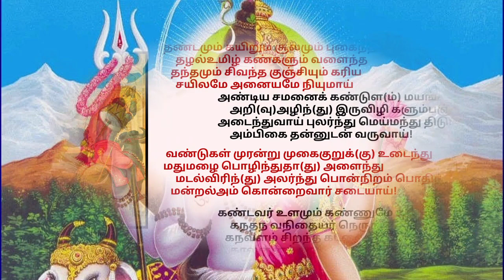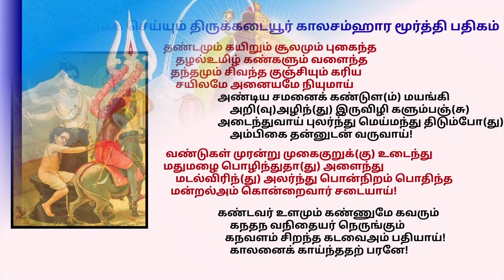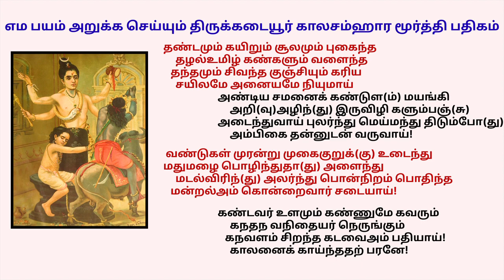ஆயுள், ஆரோக்கியம் நீடிக்க பிரதோஷத்தில் கேட்கவேண்டிய காலசம்ஹாரமூர்த்தி பதிகம் kalasamharamurthy pathi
ஆரோக்கியமும், ஆயுளும் நீடிக்க பிரதோஷத்தில் கேட்க வேண்டிய எம பயம் அறுக்க செய்யும்

எம பயம் அறுக்க செய்யும் காலசம்ஹார மூர்த்தி பதிகம்

திருக்கடையூரில் ஈசன் எமனைக் காலால் உதைத்த வரலாற்றின் ரகசியத் தத்துவம்

காலதேவனைக் காலால் உதைக்கலாமா?

தன் மீதே பாசக் கயிற்றை வீசிய எமனைத் தன் காலால் உதைத்தார் சிவனார். இது புராணம்.

காலம் தவறாமல் தன் கடமையைச் செய்ய வந்த காலதேவனைக் காலால் உதைக்கலாமா?

தன்னை ஒரு பக்தன் வழிபட்டுவிட்டான் என்பதற்காக, நீதி வழங்க வந்த நீதி தேவனையே தண்டிக்கலாமா?

அப்படியானால், ஆயுள் முடியும்போது அனைவருமே அந்த சிவனை ஆலிங்கனம் செய்துகொண்டு, எமனிடமிருந்து தப்பிவிட மாட்டார்களா?

இவையெல்லாம் நியாயமான கேள்விகள்தான்!

இவற்றுக்குப் பதில் காண முயலும்போது, புதிய உண்மைகள் வெளிப்படுகின்றன.

எமதர்மன் சர்வேஸ்வரனான சிவனை தினமும் உபாஸிப்பவன். தேவர்கள், மானிடர்கள், நல்லவர்கள், கெட்டவர்கள், தெய்வத்தை நம்புகிறவர்கள், நம்பாதவர்கள் என்ற பாகுபாடின்றி, அவரவரின் கர்மவினைகளுக்கேற்ப, காலமறிந்து நீதி வழங்கும் பொறுப்பு அவனுக்கு உண்டு.

சிந்தனையின் இருப்பிடம் மூளை என்றால், ஆசாபாச உணர்ச்சி களின் இருப்பிடம் இதயம். எல்லோரும் இறைவனின் திருவடிகளைச் சிரத்தில் ஏற்க விரும்பினார்களென்றால், இறைவனின் திருவடிகள் தன் மார்பிலேயே பதிய வேண்டுமென்று தவமிருந்தான் எமதர்மன்.

உணர்ச்சிகளுக்கும் ஆசாபாசங்களுக்கும் இடம் கொடுக்காமல், சத்தியத்தின் பிரதிநிதியாக நீதி பரிபாலனம் செய்ய, ஈஸ்வரனின் திருவடிகள் தன் இதயத்திலேயே பதியவேண்டும் என, தினமும் ருத்திர தேவனைப் பிரார்த்தித்தான் எமதர்மன்.

அந்தப் பிரார்த்தனை நிறைவேற, மார்க்கண்டேயன் ஒரு கருவியானான். எமன் பாசக் கயிற்றை மார்க்கண்டேயன் மீதுதான் வீசினான்.

அதே நொடியில் மார்க்கண்டேயன் இறைவனின் திருமேனியைத் தழுவிவிட்டான். பாசக்கயிறு இறைவனையும் பிணைத்துவிட்டது. எல்லாமே ஈஸ்வரனின் சங்கல்பப்படிதான் நடந்தது.

மார்க்கண்டேயன் சிவலிங்கத்தை முதலிலேயே தழுவிக் கொண்டிருந்தால், நிச்சயமாக எமதர்மன் தன் பாசக் கயிற்றை தான் வணங்கும் தெய்வத்தின் மீது வீசத் துணிந்திருக்கமாட்டான்.

மார்க்கண்டேயன் மீது வீசிய பாசக்கயிறு தன் மீது விழும்படி செய்து, இருவருக்கும் தரிசனம் தந்து, தன் திருவடியை எமதர்மனின் இதயத்திலேயே வைத்து, எமதர்மனின் பிரார்த்தனையை பூர்த்தி செய்தான் இறைவன்.

ஆனால், அந்தத் திருவடி அம்பிகையின் அம்சமாக அமைந்தது எமதர்மன் செய்த பாக்யம். மார்க்கண்டேயனுக்கு 'என்றும் பதினாறு வயது’ இருக்க அருள் செய்து, அவனது பக்திக்கும் ஒரு பரிசு தந்தார்.

சிவபெருமான்.

ஈசன் எமனைக் காலால் உதைத்த வரலாற்றில், மற்றொரு ரகசியத் தத்துவமும் உண்டு.

சிவபெருமான் உமையருபாகன் அல்லவா! அவன் பார்வதியைப் பாதி உடலாகக் கொண்ட அர்த்தநாரீஸ்வரன்.

அவனது திருமேனியில் இடதுபுறம் அன்னை உமாதேவியின் அம்சம். மார்க்கண்டேயன் மீதும் தன் மீதும் பாசக் கயிற்றை வீசிய எமனைத் தனது இடது காலால்தான் உதைத்தான் ஈசன்.

இடப் பாகம் சக்தியினுடையது. எனவே, இது சிவனின் திருவடியல்ல; சக்தி பார்வதியின் திருவடிதான்.

கடமையைச் செய்த காலதேவனை சிவபெருமான் தன் காலால் உதைக்கவில்லை.

மாறாக, தர்மம் தவறாமல் தன் கடமைகளை அவன் தொடர்ந்து செய்ய, அன்னை சக்தியின் அருள் அவனுக்குக் கிடைப்பதற்காக, அன்னையின் பாதமே தர்மதேவனின் இதயத்தைத் தொட்டு, அவனை வைராக்கியமுள்ளவனாகச் செய்தது.

அதற்கு இறைவன் ஒரு வாய்ப்பளித்தான். இது திருக்கடவூர் ஸ்தல புராணக் கதை.

கடமையைச் செய்யும்போது, கடவுளென்றும் பாராமல் நீதி தருகிறவன் எமதர்மன். அவன் வெறும் மரண தேவன் அல்ல; உயிர்களை மனிதக் கூட்டிலிருந்து விடுதலை செய்யும் தர்மதேவன்.

சிவசக்தியின் சங்கல்பத்தின்படி, அவன் உயிர்களைக் கவருகிறான். அவன் நெருங்கும் வேளையிலும்கூட, சிவசக்தியின் அருள் இருந்தால், ஆரோக்கியமும் ஆயுளும் நீடிக்கும் என்பதே இப் புராணக் கதை சொல்லும் தத்துவம்.

ஓம் நமச்சிவாய!!
அபிராமி சரணம் சரணம்!!

யம பயம் அற

தண்டமும் கயிறும் சூலமும் புகைந்த
     தழல்உமிழ் கண்களும் வளைந்த
   தந்தமும் சிவந்த குஞ்சியும் கரிய
     சயிலமே அனையமே நியுமாய்

அண்டிய சமனைக் கண்டுள(ம்) மயங்கி
     அறி(வு)அழிந்(து) இருவிழி களும்பஞ்(சு)
அடைந்துவாய் புலர்ந்து மெய்மந்து திடும்போ(து)
     அம்பிகை தன்னுடன் வருவாய்!

   வண்டுகள் முரன்று முகைகுறுக்(கு) உடைந்து
மதுமழை பொழிந்துதா(து) அளைந்து
     மடல்விரிந்(து) அலர்ந்து பொன்நிறம் பொதிந்த
   மன்றல்அம் கொன்றைவார் சடையாய்!

கண்டவர் உளமும் கண்ணுமே கவரும்
     கநதந வநிதையர் நெருங்கும்
   கநவளம் சிறந்த கடவைஅம் பதியாய்!
     காலனைக் காய்ந்ததற் பரனே!